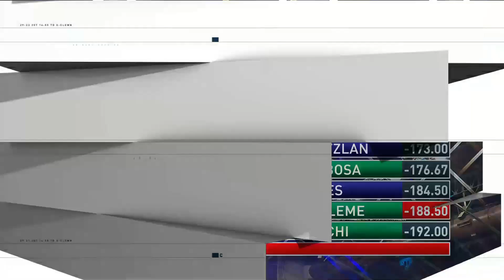Jose Vitor Leme Conquers Fort Worth, TX